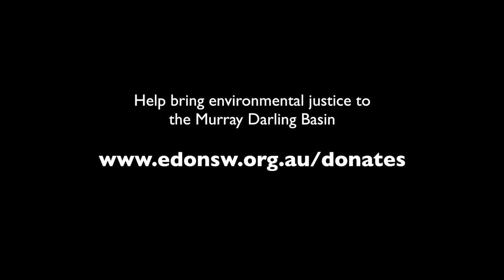Ripples: Katharine McBride of Tolarno Station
Katharine McBride by the Darling River in the far west of NSW: 'the  EDO helps us get the story out about river degradation'.

EDO NSW has been defending the Murray-Darling Basin river system for years. Since the Basin plan was made, we’ve acted as an independent watchdog, identifying problems with mismanagement, over-extraction and a failure to consider the effects of climate change on the system. Over the years, we’ve built relationships with communities on the river, who’ve trusted us with their accounts of how the mismanagement of water is affecting their lives.

So far, with the help of our supporters, our work has borne fruit, leading to multiple investigations and reports, a Royal Commission and the creation of an independent NSW water regulator that has seen a flurry of criminal investigations. Our own civil enforcement case will take place this year, seeking remedies designed to ensure that any water found to have been unlawfully pumped from the river is restored to where it is urgently needed.